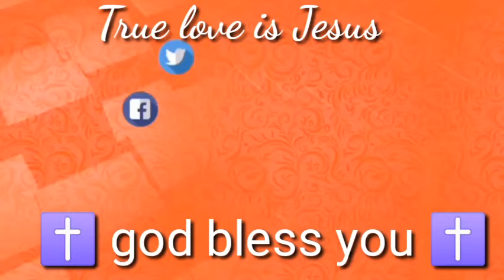Night prayer || रात की प्रार्थना prophet prophetbajindersingh ||Prophet Bajinder Singh live today